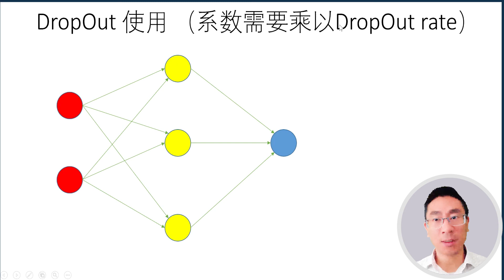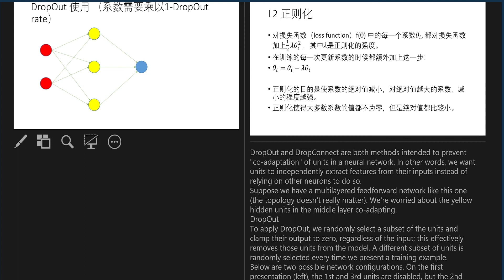任务45：DropOut 训练